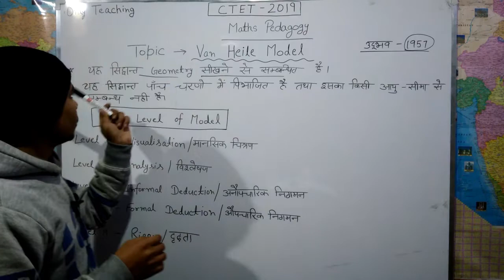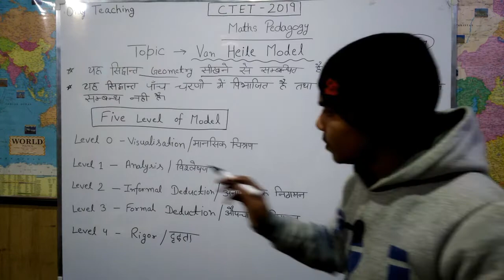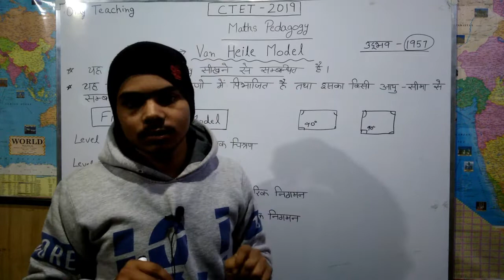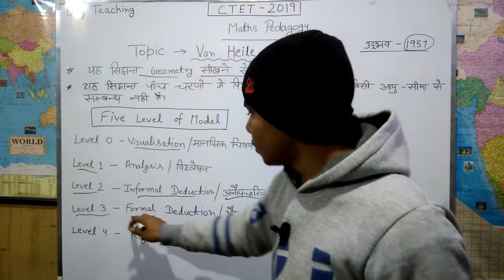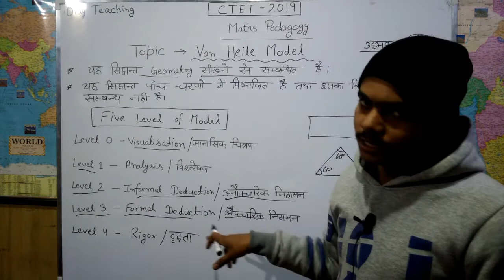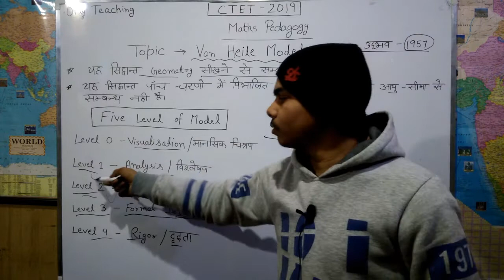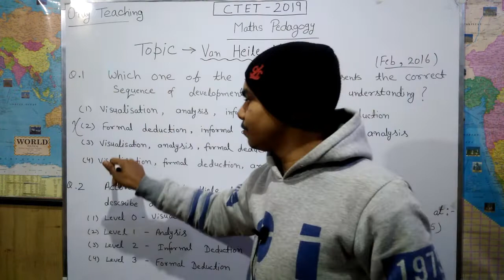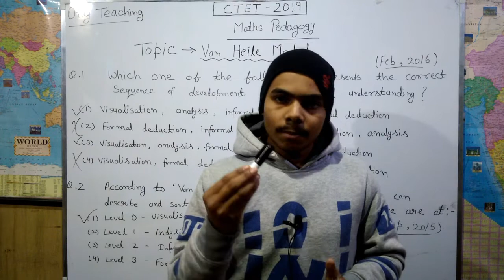CTET 2019 Maths Pedagogy Van Heile Model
CTET 2019 Maths Pedagogy Van Heile Model is a video about how children learn geometry. This video exclusively important for those who are preparing for ctet.
In this video we shall learn the five levels of model through which a child starts from basic geometrical understanding and achieve higher level of understanding till level five. As a teacher you must have knowledge that how a child learns geometry through this model. For this you must watch this video.
At the end of the video we shall discuss the questions asked in ctet from this model and in coming exam more questions can be asked. I hope you all would like this video.